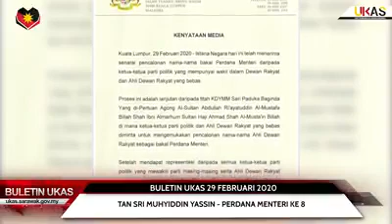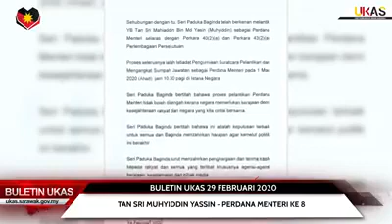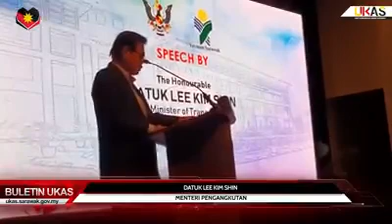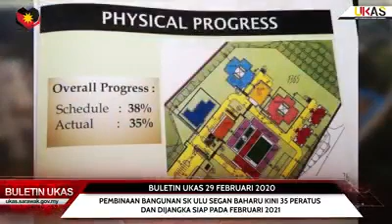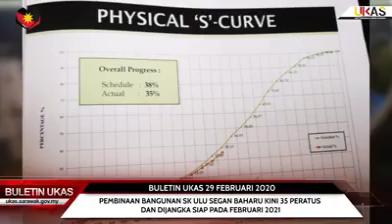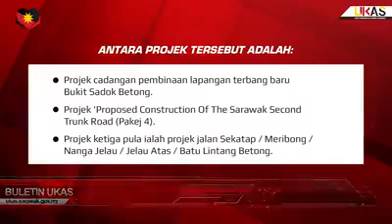BuletinUKAS EDISI MALAM 29 FEBRUARI 2020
Laporan berita ringkas dan padat bersama penyampai Nur Azira Abdul Kadir.

Berita Hari Ini:
1. Tan Sri Muhyiddin Yassin - Perdana Menteri Ke-8
2. Usah Gopoh Catur Nasib Rakyat Sarawak - Ketua Menteri
3. Penduduk Murum Dan Belaga Bakal Nikmati Pembangunan Berterusan
4. Program Perkhidmatan Bas Sekolah Percuma Bakal Beri Manfaat Kepada 144,000 Pelajar Di Bandaraya Kuching
5. Pembinaan Bangunan SK Ulu Segan Baharu Kini 35 Peratus Dan Dijangka Siap Pada Februari 2021
6. Kerajaan Negeri Bayar RM 8.3 Juta Pampasan Tanah Ke Atas Tiga Projek Di Betong

Saksikan BuletinUKAS setiap hari jam 1.00 tengah hari dan 8.00 malam serta berita Rangkuman Wilayah Selatan, Tengah dan Utara pada jam 5.00 petang pada setiap Selasa, Rabu dan Khamis di media sosial

Layari portal Untuk dapatkan berita lain dari negeri Sarawak